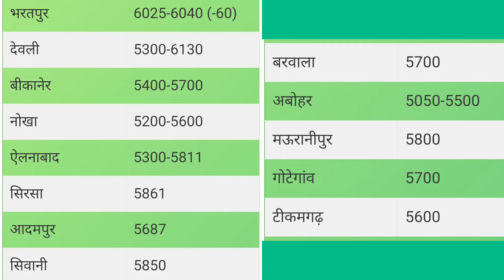सरसो का ताजा भाव | 9 सितंबर 2022 सरसो भाव में जबर्दस्त उछाल | Sarso Mandi Bhav, Mustard Rate Today